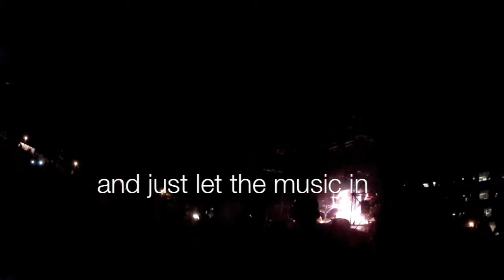Above & Beyond at Kakaako 2013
Above & Beyond at Kakaako Waterfront 2013